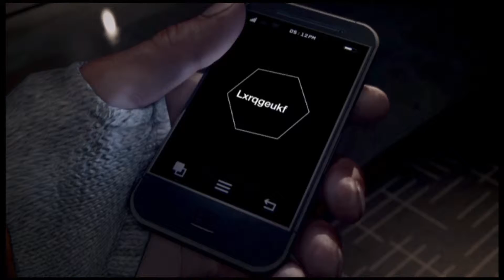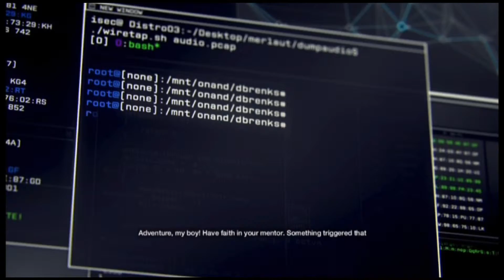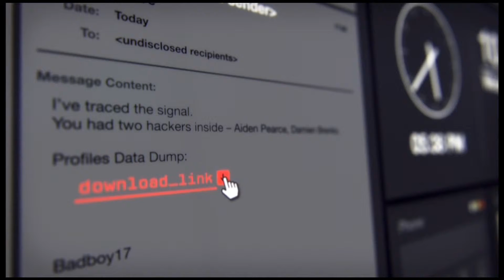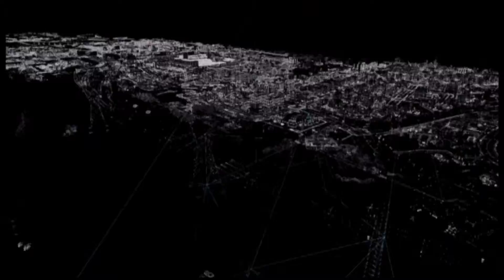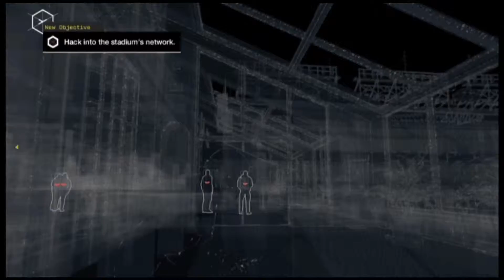Watch Dogs WalkThrough Part 1